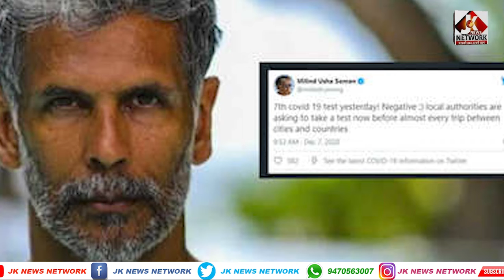|| MORNING ENGLISH BULLETIN || JK NEWS NETWORK ||